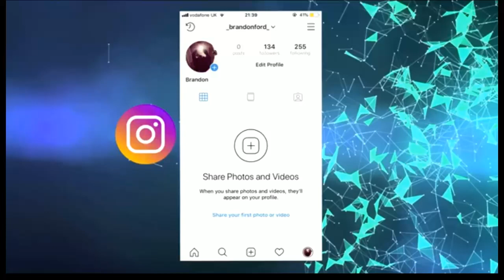Am i improving yet?